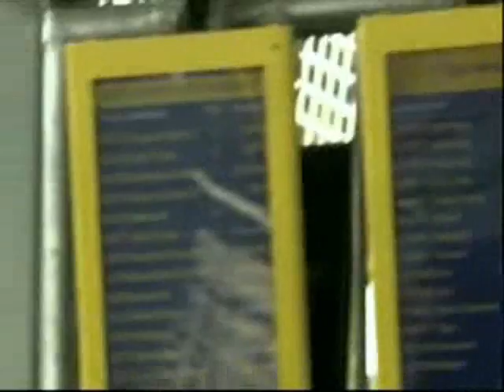John Paul and Craig's final scene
After nearly two years of broken engagements, dead priests, and countless secret kisses, John Paul and Craig finally ride off into the sunset together.